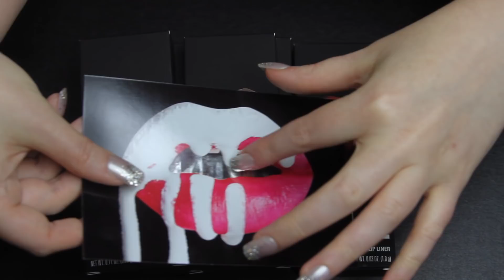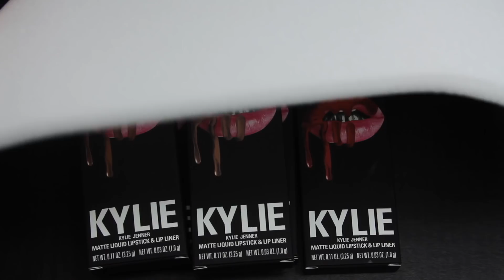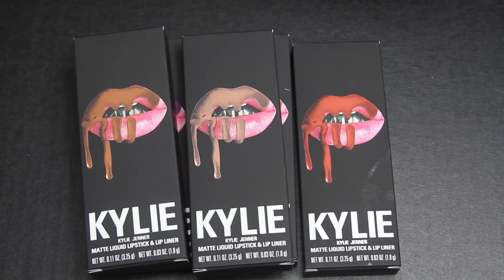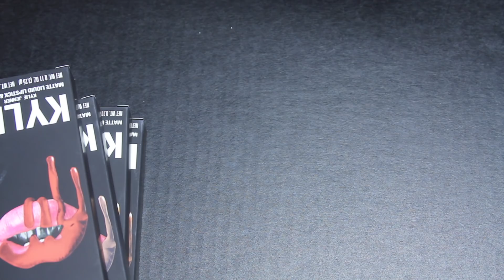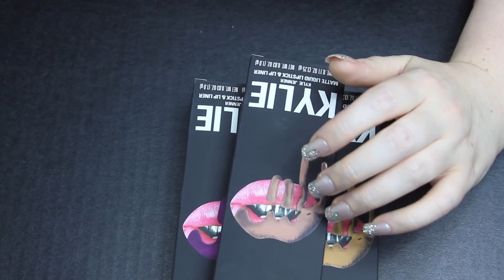KYLIE JENNER MAKEUP ASMR: Swatching Kylie Jenner Lip Kits Fall 2017